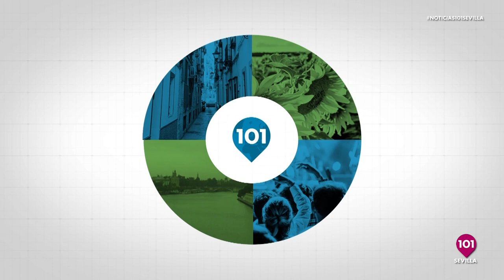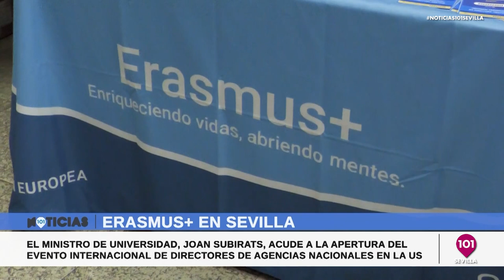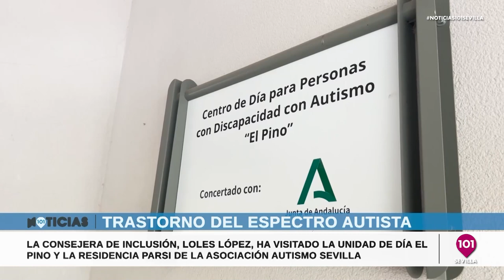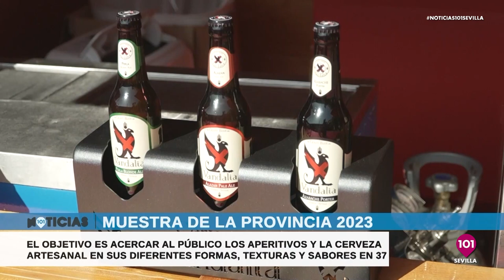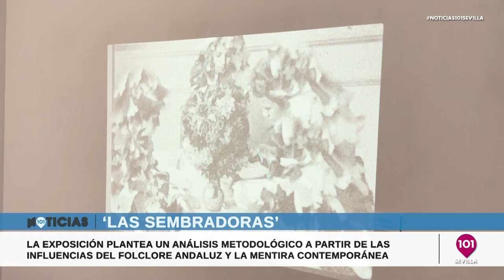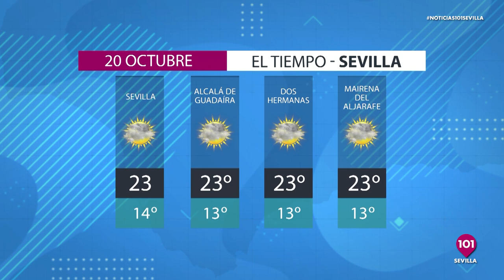Noticias Sevilla 19 de octubre Toda la información de la Provincia de Sevilla